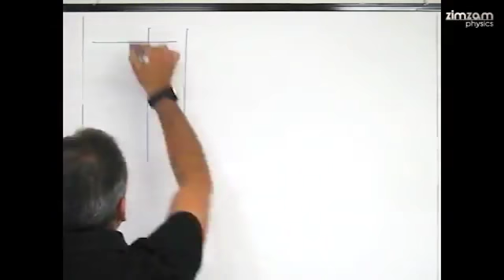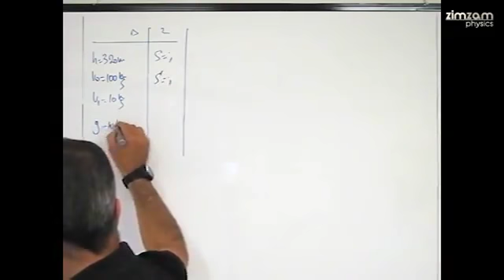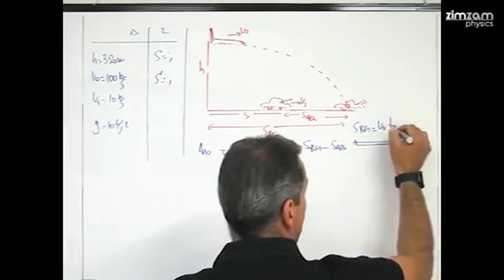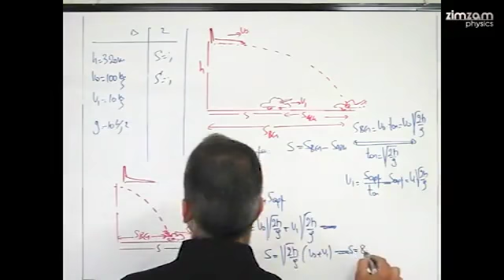Ασκήσεις Φυσικής Β΄ Λυκείου Κατεύθυνσης - Μέρος 6